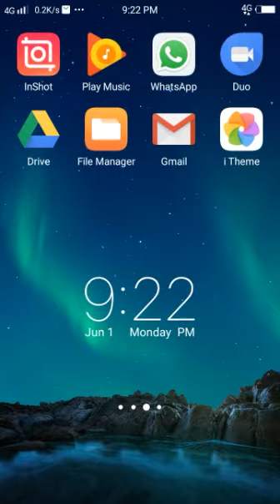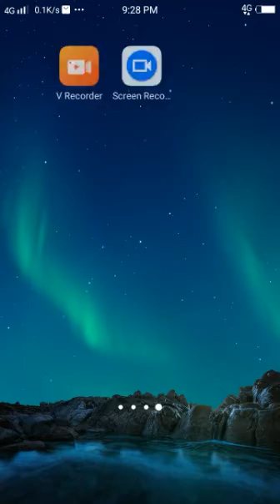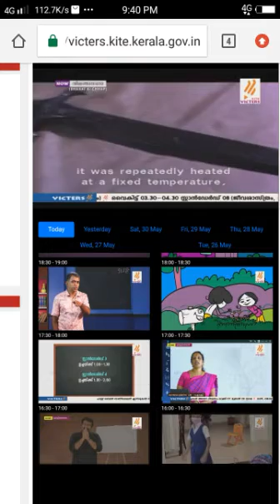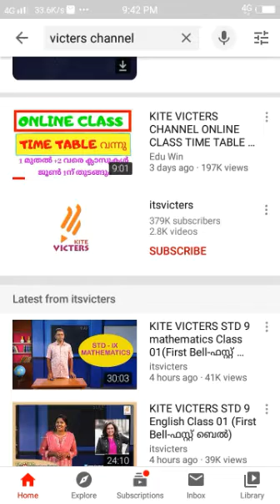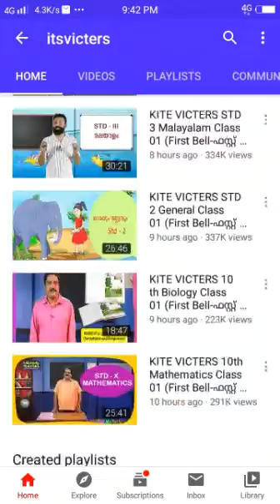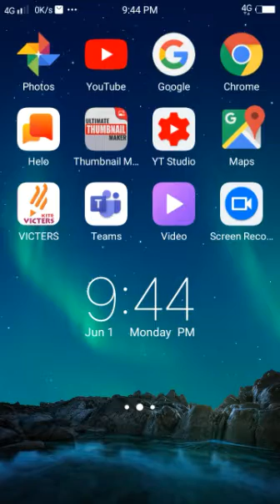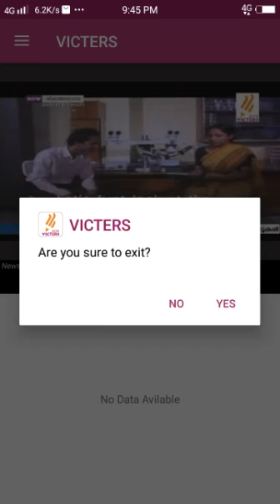Four ways to access victers channel in mobile phone